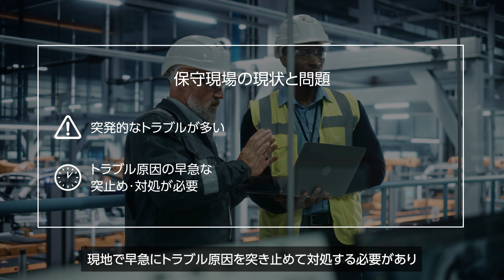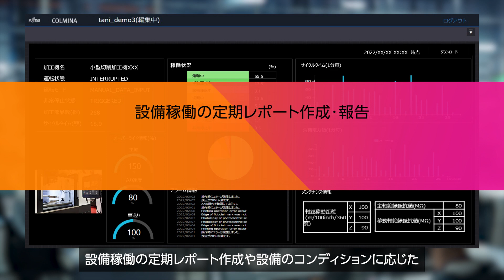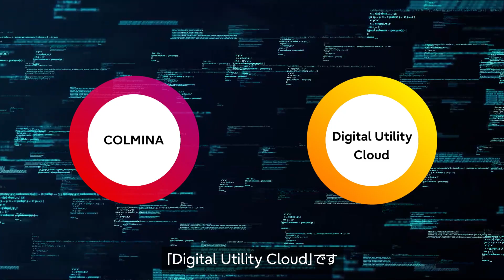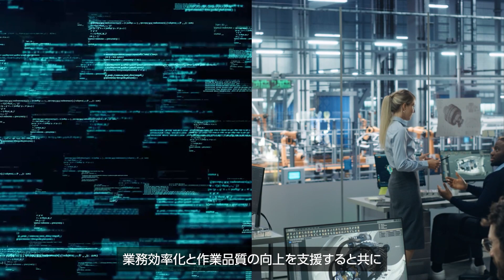産業機械メーカーによるリモート保守の実現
製造業向けDXソリューションCOLMINAとセキュアなクラウド環境であるDigital Utility Cloudを組み合わせた、クラウドを活用したリモート保守をご紹介します。